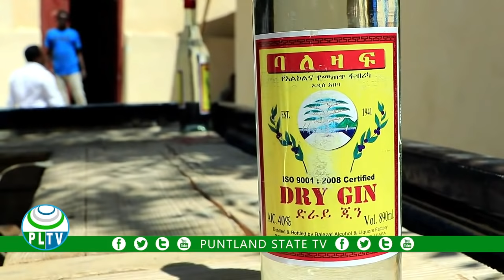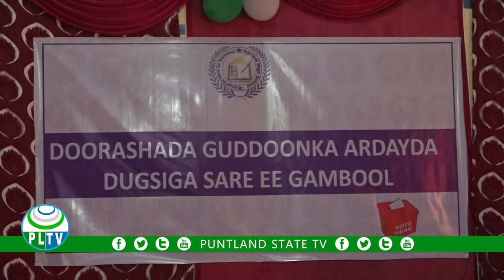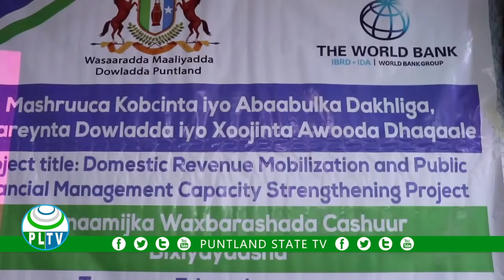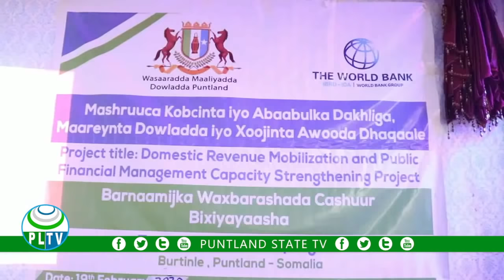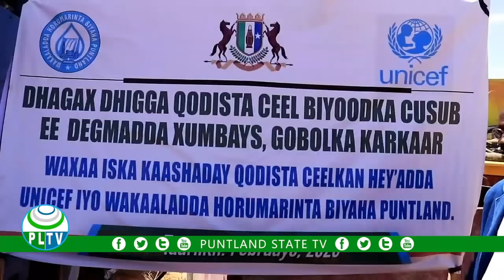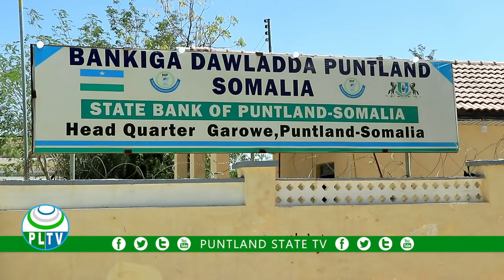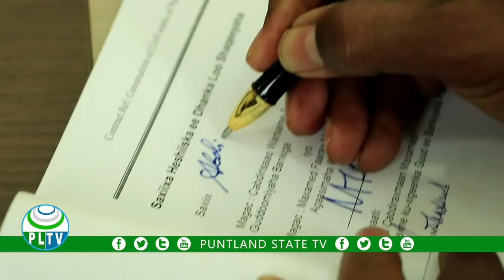WARKA PUNTLAND TV 20 02 2020